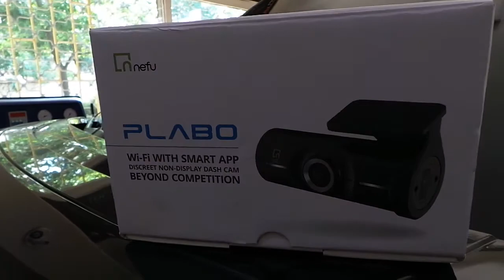Range Rrover vogue nefu PLABO dvr otomobil ön ve arka kayıt kamera montaj uygulaması